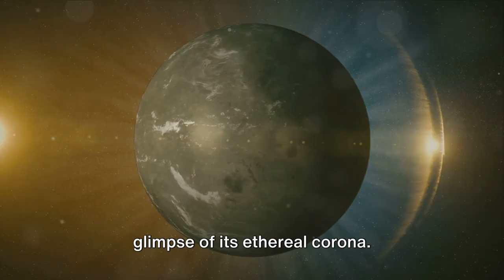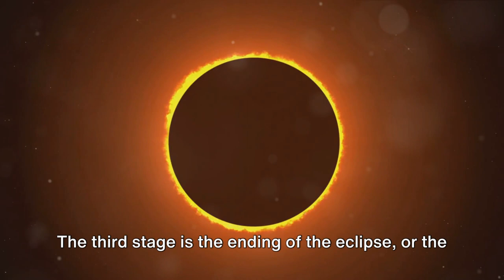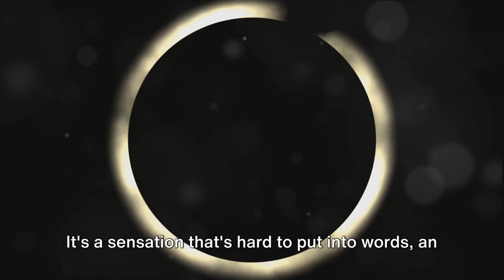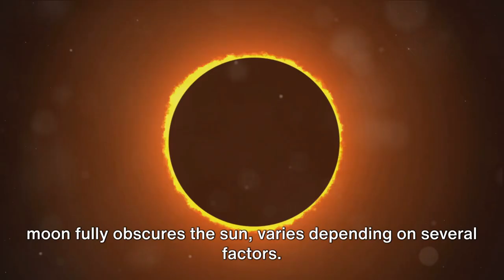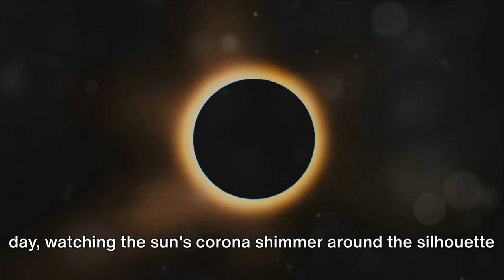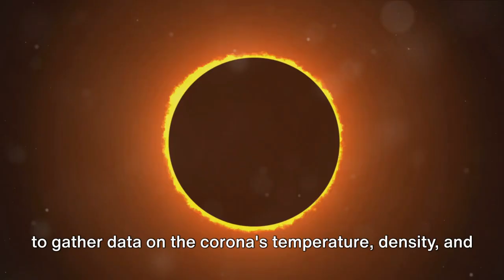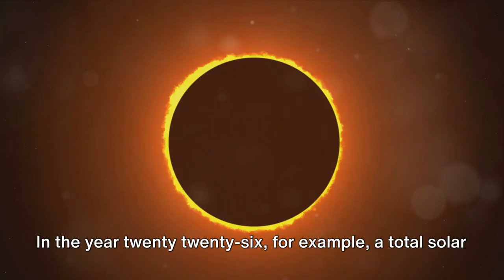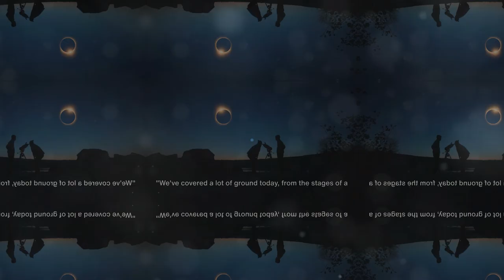A Look Back at the 2024 Solar Eclipse - Witnessing Darkness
Witnessing Darkness: A Look Back at the 2024 Solar Eclipse! Step back in time and witness the unforgettable 2024 solar eclipse in all its glory! Join us as we delve into the path of this awe-inspiring celestial event and explore the shared experience of millions around the world. This video is packed with fascinating facts and insights that will leave you in awe. Don't miss out on this incredible journey through the 2024 solar eclipse.
#2024 Solar Eclipse Total Solar Eclipse North American Eclipse eclipse 2024 Witnessing Darkness: The 2024 Solar Eclipse Secrets of the Sun Revealed: 2024 Eclipse A Once-in-a-Lifetime Event: Reliving the 2024 Eclipse Chasing the Shadow: The Path of Totality,
Breathtaking Views: The 2024 Solar Eclipse Awe-Inspiring Moment: Witnessing the 2024 Eclipse The Power of Nature: The 2024 Solar Eclipse Explained op 5 Facts About the 2024 Solar Eclipse The 2024 Eclipse: From Texas to Maine The 4-Minute Blackout: Experiencing the 2024 Eclipse Total Eclipse of the Heart: Solar Eclipse Goes Viral solar eclipse

TIMESTAMPS:

00:00:00 The Spectacle of a Solar Eclipse
00:01:43 The Stages of the Solar Eclipse
00:03:39 The Path of Totality
00:05:25 The Duration of Totality
00:07:16 The Science Behind Solar Eclipses
00:09:11 Future Solar Eclipses
00:10:46 Summary and Call to Action

(◕‿◕) 💖💛💕 Peace☺Harmony☺Love 💕💛💖(◕‿◕)